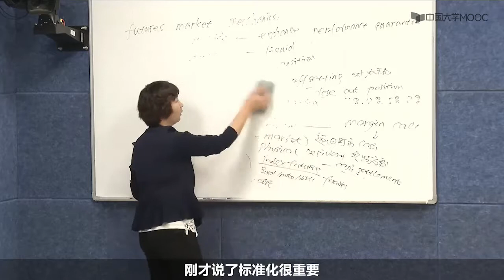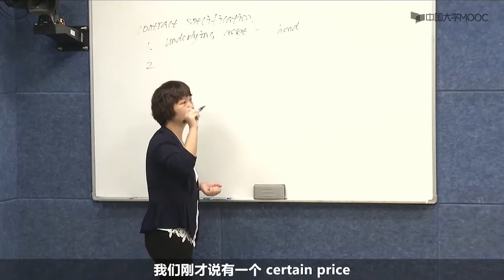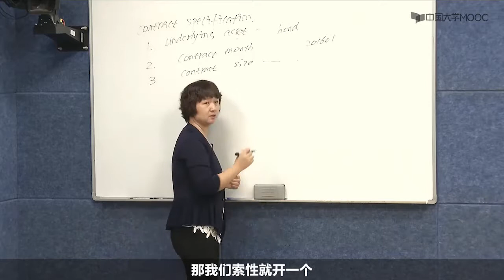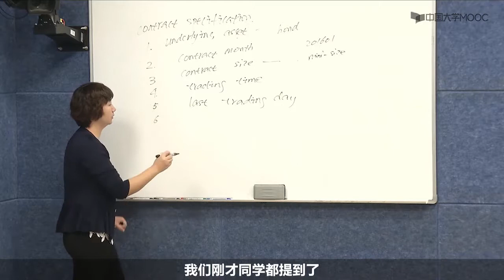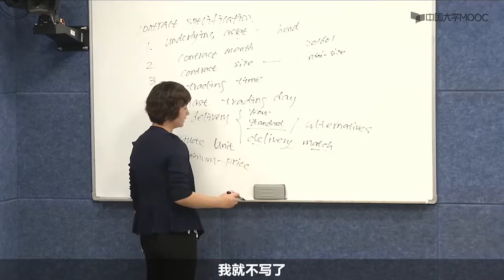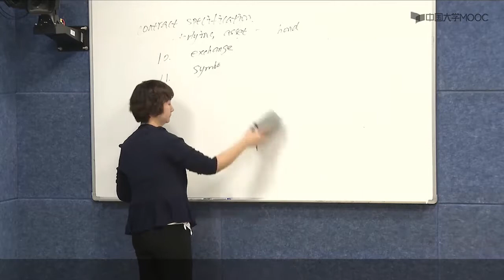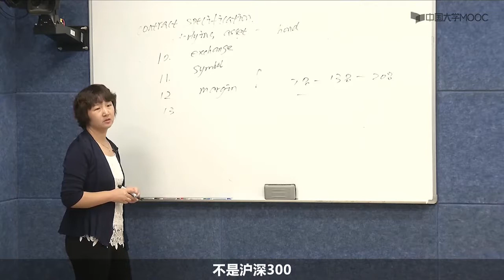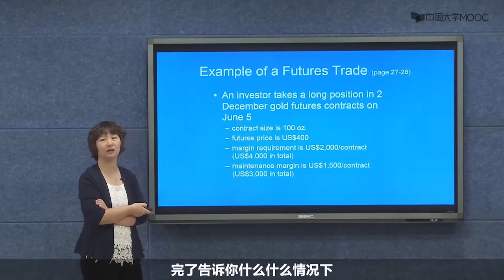期货合约条款